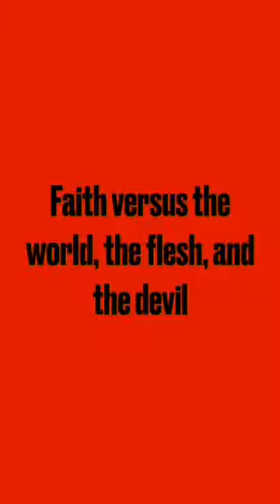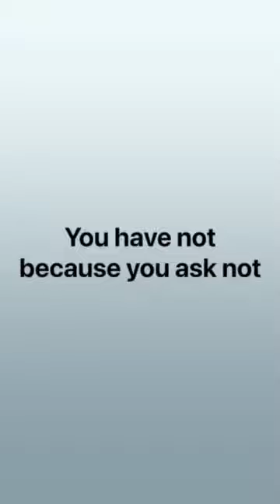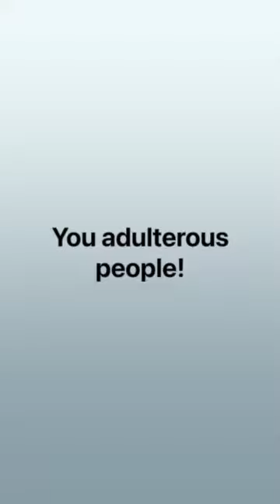Sunday School (10-2-2022) Mike Wynne